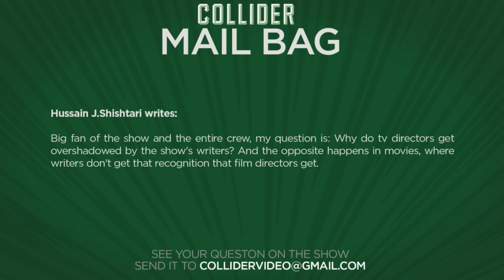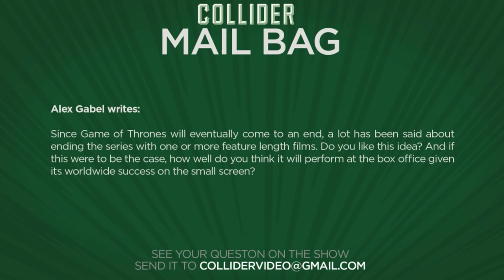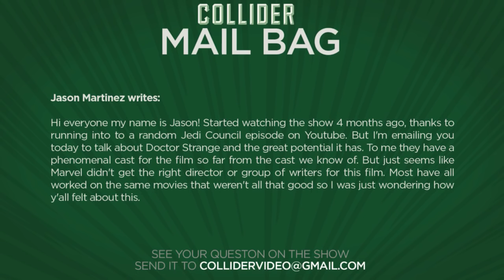Collider Movie Talk - New Batman V Superman Spots, Academy Awards Changes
On this installment of Collider Movie Talk (Monday January 25th 2016) we discuss the following issues:

Coming in at #1 is the Leonardo DiCaprio film THE REVENANT, climbing up from the #2 position last week making $16 million dollars. Coming in at #2 is STAR WARS: THE FORCE AWAKENS with $14.25 million, up one spot from its #3 finish last week. In 3rd position is last week’s #1 film RIDE ALONG 2 making an additional $12.9 million. In 4th is the new Zac Efron/Robert De Niro film DIRTY GRANDPA making $11.5 million, and rounding out the top 5 is the new horror film THE BOY making $11.26 million on just a $10 million dollar budget.

Last night the Producers Guild Of America held its annual awards ceremony in Los Angeles and surprised many people by naming THE BIG SHORT as their outstanding produced feature film of the year. The award was accepted by the film’s producers Brad Pitt, Dede Gardner and Jeremy Kleiner. The PGA Awards is considered by many industry experts to be a major indicator as to what could win the Oscar.

Well speaking of the Oscars, the Academy has just announced sweeping changes in its membership process with the goal of doubling both its female and minority membership within the next 4 years. The announcement was released by the Academy President Cheryl Boone Isaacs, herself an African-American woman, which said the following: “Beginning later this year, each new member’s voting status will last 10 years, and will be renewed if that new member has been active in motion pictures during that decade. In addition, members will receive lifetime voting rights after three ten-year terms; or if they have won or been nominated for an Academy Award. We will apply these same standards retroactively to current members. In other words, if a current member has not been active in the last 10 years they can still qualify by meeting the other criteria. Those who do not qualify for active status will be moved to emeritus status. Emeritus members do not pay dues but enjoy all the privileges of membership, except voting. This will not affect voting for this year’s Oscars.

At the same time, the Academy will supplement the traditional process in which current members sponsor new members by launching an ambitious, global campaign to identify and recruit qualified new members who represent greater diversity.

In order to immediately increase diversity on the Board of Governors, the Academy will establish three new governor seats that will be nominated by the President for three-year terms and confirmed by the Board.”

During the NFL playoffs yesterday Warner Bros released new TV spots for the upcoming BATMAN V SUPERMAN, one of which gave us a fuller version of Bruce Wayne’s conversation with Alfred regarding Superman bringing the war to us.

On the heels of the sad passing of David Bowie, The Hollywood Reporter has revealed that Tri-Star Pictures has had a Labyrinth reboot in the works for a while. According to the report Guardians of the Galaxy co-writer Nicole Perlman has been brought aboard to supply the screenplay. There is no definitive information if the new project would be a true reboot or some form of sequel.

MAIL BAG

Hussain J.Shishtari writes: Big fan of the show and the entire crew, my question is: Why do tv directors get overshadowed by the show's writers? And the opposite happens in movies, where writers don't get that recognition that film directors get.

Alex Gabel writes: Since Game of Thrones will eventually come to an end, a lot has been said about ending the series with one or more feature length films. Do you like this idea? And if this were to be the case, how well do you think it will perform at the box office given its worldwide success on the small screen?

Jason Martinez writes: Hi everyone my name is Jason! Started watching the show 4 months ago, thanks to running into to a random Jedi Council episode on Youtube. But I'm emailing you today to talk about Doctor Strange and the great potential it has. To me they have a phenomenal cast for the film so far from the cast we know of. But just seems like Marvel didn't get the right director or group of writers for this film. Most have all worked on the same movies that weren't all that good so I was just wondering how y'all felt about this.